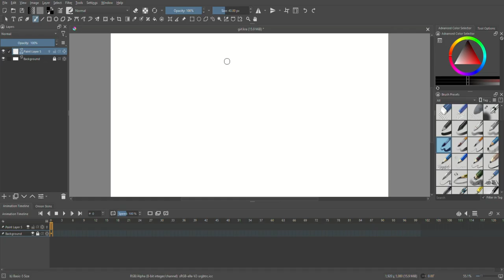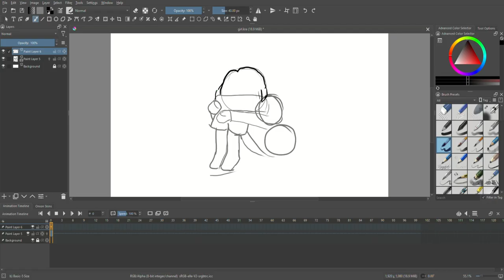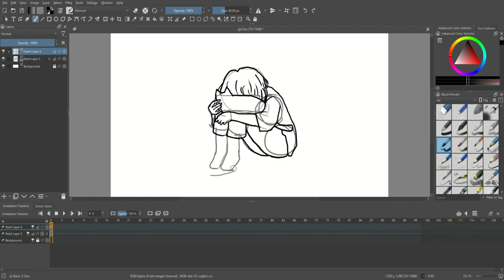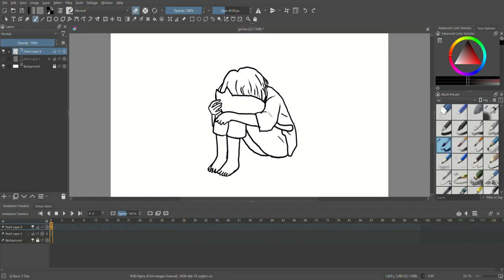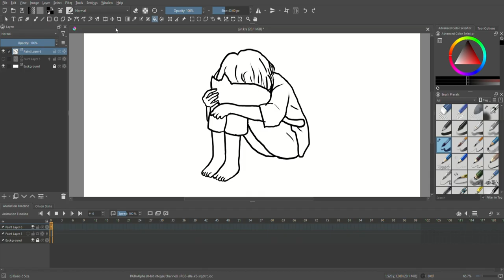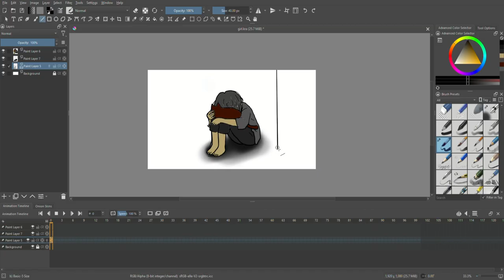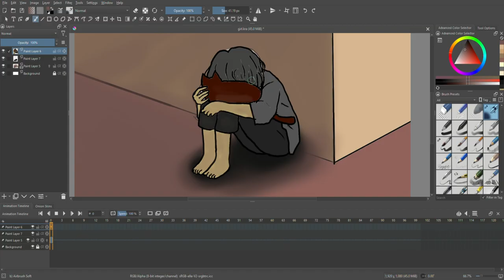Depressed girl with a cat digital drawing step by step || KRITA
TAKE LOVE
BE SAFE BE HAPPY
BYE